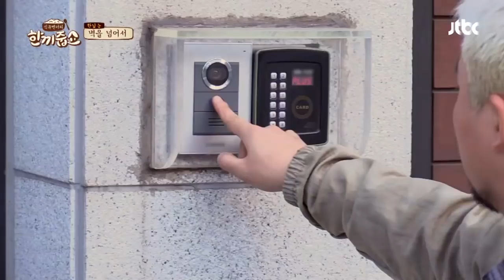개인 인지도 포기한 하하, 대표작 총출동(!)에도 누군지 모르는;; 한끼줍쇼 86회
계속되는 띵동 실패에 무언가를 결심한 하하
개인 인지도를 포기하고 대표작을 줄줄~
"모르겠는데?!"
오랜만에 야삼차게 외쳤지만 누군지 모르는;;